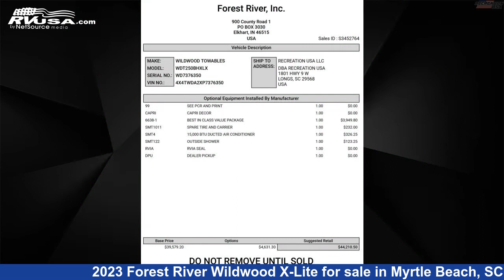Remarkable 2023 Forest River Wildwood X-Lite Travel Trailer RV For Sale in Myrtle Beach, SC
This 2023 Forest River Wildwood X-Lite 250BHXLX Wildwood X-Lite 250BHXLX is a Travel Trailer RV. It is located in Myrtle Beach, SC 29588 and is offered for sale by Recreation USA. This New Forest River Is 28' 10" in length and features 1 slideout, sleeps 8, Smoke Detector, Microwave, Auxiliary Battery, Stove Top Burner, Awning, Slideout, Water Heater, Spare Tire Kit, Refrigerator, CO Detector, and 40 gal fresh water capacity. The floorplan layout of this Travel Trailer features Bunk Beds, Front Bedroom, Outdoor Kitchen.The unloaded weight of this 2023 Forest River Wildwood X-Lite 250BHXLX Wildwood X-Lite 250BHXLX is 5343 lbs.

Recreation USA is a dealer for brands like: Coachmen, CrossRoads, East to West, Forest River, Highland Ridge, Redwood RV, Shasta and offers the following rv services: Parts/Accessories, Service. They stock rv types such as: Class C, Destination Trailer, Fifth Wheel, Toy Hauler, Travel Trailer. For more information and pricing on this unit, To see all units available for sale by Recreation USA,